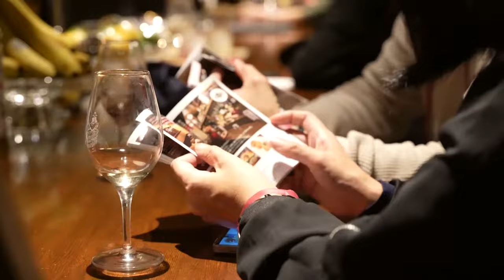HACHIOJI WINE FESTIVAL 2023 AFTER MOVIE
HACHIOJI WINE FESTIVAL 2023
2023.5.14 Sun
12:00-17:00

街中のワイン・スポットを巡って、おすすめのワインを試飲するイベントです。参加店舗で、お店が厳選したワインを一店舗当たり一杯(40cc)無料試飲できます。オリジナル・ワイングラス付き。

産地ゲスト

山梨県

ドメーヌ・ヒデ(南アルプス市小笠原)
三養醸造(山梨市牧丘町)
シャトー勝沼(甲州市勝沼町)
岩崎醸造(ホンジョーワイン)(甲州市勝沼町)
白百合醸造(甲州市勝沼町)
OASIS(甲府市中央・飲食店)
Domaine Kyoko Hosaka 準備室(韮崎市本町)

愛知県

常滑ワイナリー ネイバーフッド(常滑市金山上白田)

参加店

Bistrot Bon Cœur
RESTAURANT & BAR SCENE
GURECO
ビストロ　ヴァガボンド
Oysterbar W
gauche
ワインショップ・ヌラーゲ
FirenzeBAR ADOMANI
和風居酒屋 我飯(わがまんま)
Trattoria福祐
PIZZERIA SECONDO
DOURAKUDA kitchen
Bistro Panda
COLTa
BISTROT HAJIME
炭火焼き らくざ
KITCHEN DAY TRIP
gallery cafe and Bar Agosto
TOMATE
BELLA NOTTE 八王子店
No.8 pizzeria
ジンギスカン メーメー牧場
stand cony
TAMAZOU-86
和食堂 穰-ゆたか-
焼鳥高澤
Outdoor kitchen&bar Tackle box
魯肉ボーイと麻婆ガール
Brasserie BASEL
BAR Dionysos × 肉と氷のあかさか
grege

主催：八王子ワインフェスティバル実行委員会
撮影協力 : 小山田祐介